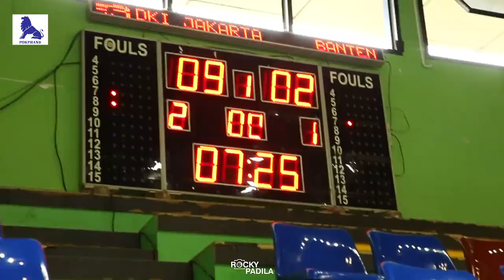Game Highlights: Banten vs DKI Jakarta (KEJURNAS KU-18 Tahun)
Game Highlights dari pertandingan Kejuaraan Nasional KU-18 Tahun antara  Banten vs DKI Jakarta.